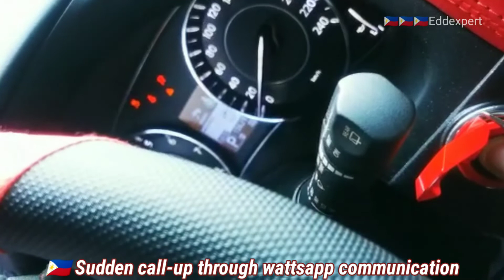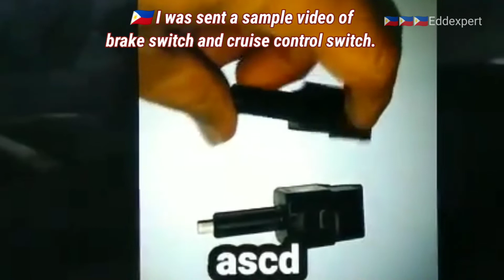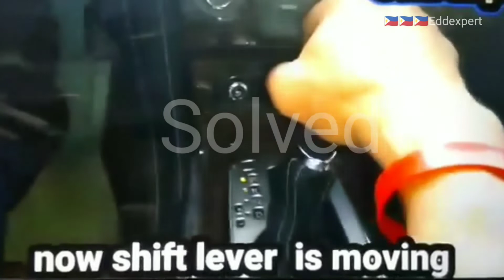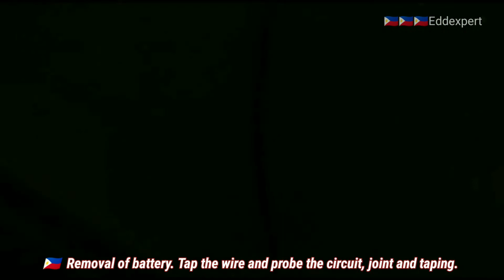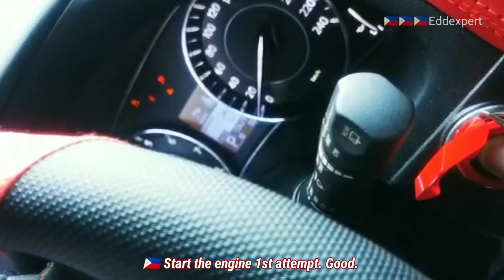🇵🇭 Car Break Down, Solved, DIY by Eddexpert through wattsapp communication only.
Car has been breakdown and need my advise. Communication through wattsapp chat and through by pone. Proper communication can do it yourself.
Follow certified technician through pone call to guide you correctly and accurately the procedures step by step without hesitation in a successful way.